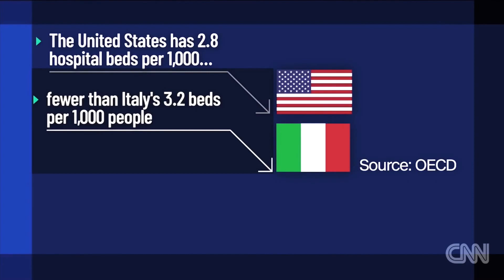New image shows reality of nurses fighting coronavirus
Italy's healthcare is facing a challenge like no other as number of coronavirus patients continues to grow. CNN's Melissa Bell has the details. Source: CNN